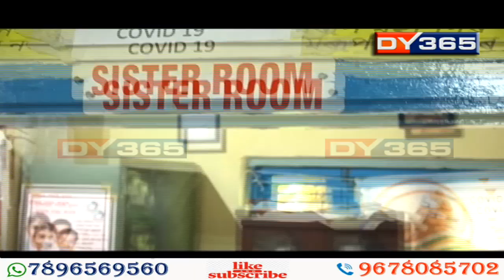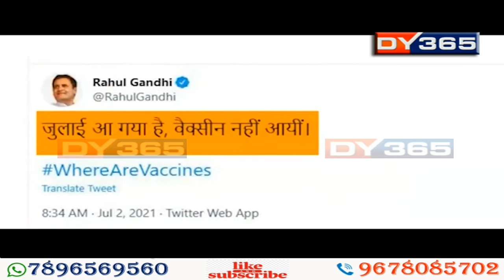ভাৰতে সঁচাকৈ ভেকচিনৰ অভিলেখ গঢ়িছেনে? ৰাজ্যজুৰি ভেকচিনৰ নাটনি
সমগ্ৰ ৰাজ্যত এতিয়া ভেকচিনৰ নাটনি হৈছে। চৰকাৰে দৈনিক ৩ লাখ লোকক ভেকচিন দিব বুলি দাবী কৰিছিল যদিও কেন্দ্ৰৰ পৰা পৰ্যাপ্ত পৰিমাণৰ ভেকচিন পোৱা নাই অসম চৰকাৰে। কেৱল অসমতে নহয়, সমগ্ৰ দেশত এতিয়া ভেকচিনৰ নাটনি হৈছে।